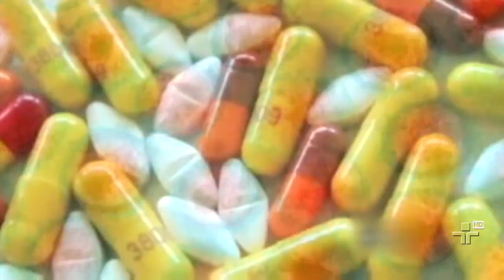Termina a conferência de AIDS, em Melbourne, na Austrália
Durante cinco dias, cientistas de todo o mundo discutiram formas de combate e prevenção à doença